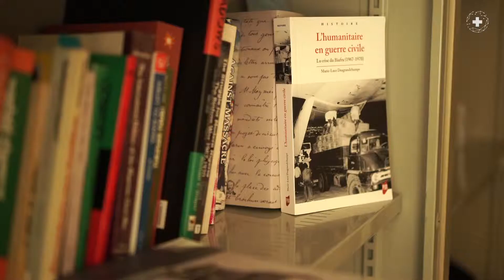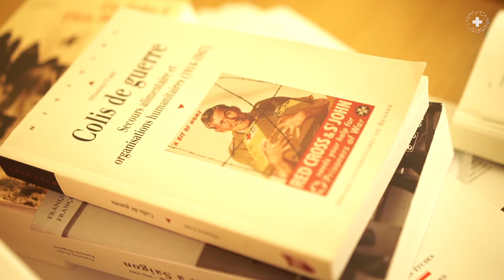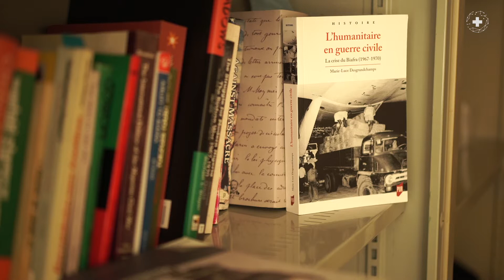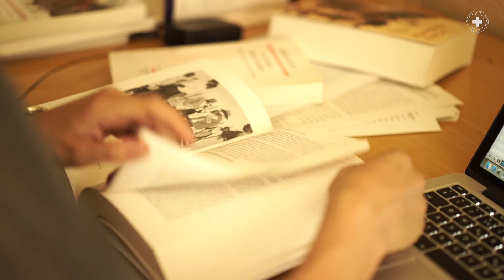Portrait de M-Luce Desgrandchamps, lauréate 2018 des Prix de Recherche de la Fondation Croix-Rouge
Marie-Luce Desgranchamps a reçu le prix jeune chercheur – mention humanitaire international - de la Fondation Croix-Rouge française, pour ses travaux sur l’histoire de l’humanitaire, ses épisodes fondateurs et son évolution depuis le tournant postcolonial.

Les Prix de recherche de la Fondation Croix-Rouge française ont pour objectif de valoriser des travaux scientifiques déjà aboutis ou des axes de réflexion novateurs consacrés à des problématiques humanitaires et sociales, au Nord comme au Sud. Ouverts à toutes les disciplines des sciences humaines et sociales et à toutes les nationalités, ils récompensent l’excellence scientifique et l’engagement humain, promeuvent la connaissance scientifique, la réflexion éthique et l’innovation sociale pour faire avancer l’action au service des plus vulnérables.